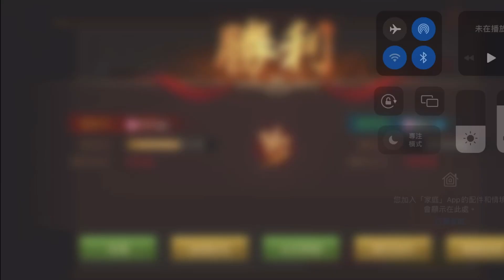朕的江山。不用一氣三清也能很厲害的傳說陣，梟雄曹操+王元姬+小喬識破陣｜我が天下